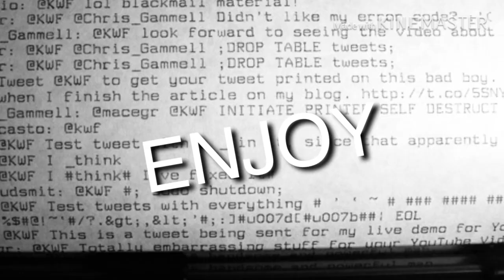PRINTER JAMMED - original meme